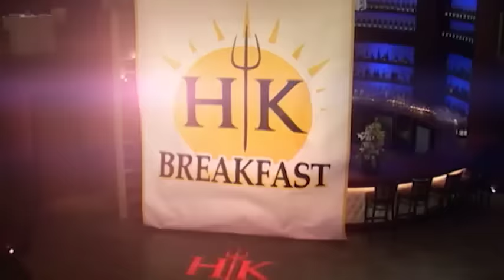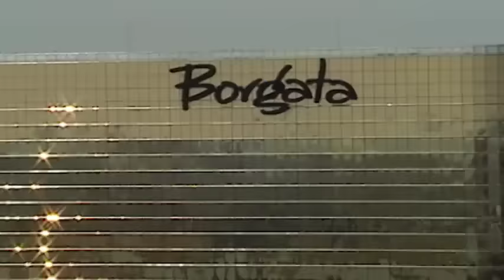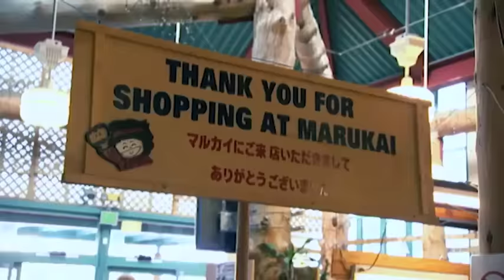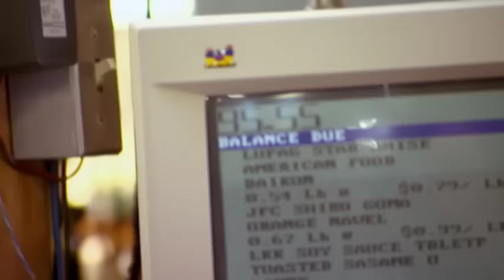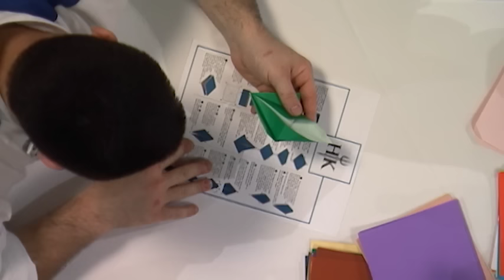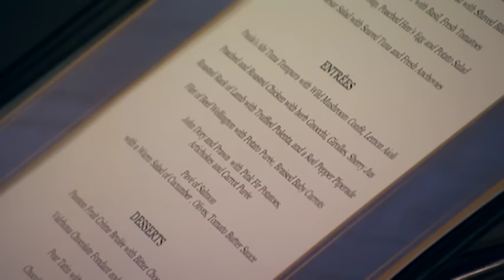Hell's Kitchen (U.S.) Uncensored - Season 5 Episode 5 - Full Episode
The twelve remaining candidates shop at an Asian market for ingredients for Asian-fusion beef, poultry and seafood dishes that are judged by Chef Ramsay and food writer Tanya Steel.